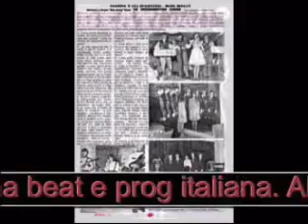Obscure Italian Prog - Music Operation - Wild Safari (1972)